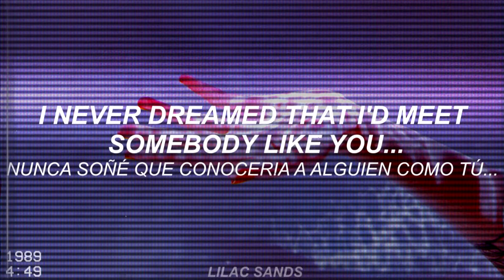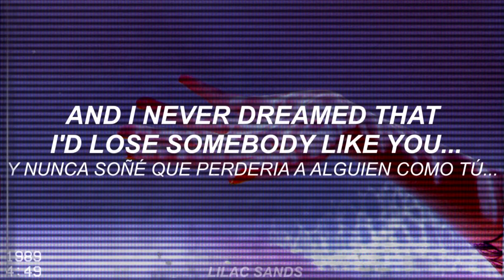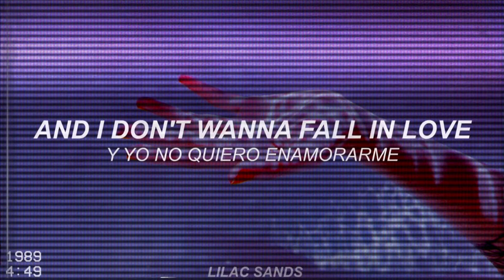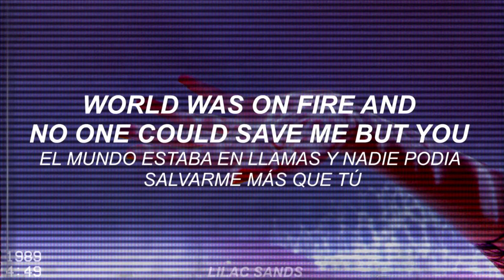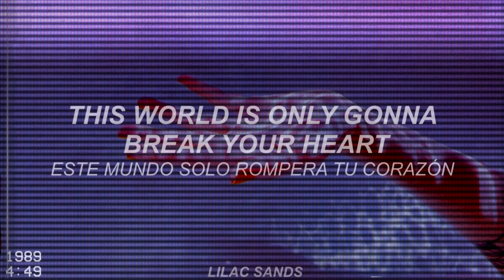Chris Isaak - Wicked Game [SUB.ESP]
Artista: Chris Isaak
Canción:  Wicked  Game
Album: Heart Shaped World
Año: 1989
Imagen utilizada en el video: A quien corresponda

The song from this video is not mine. Thx 4 watching :)